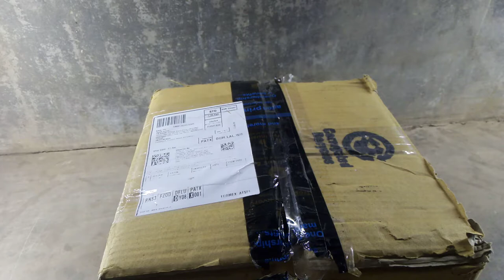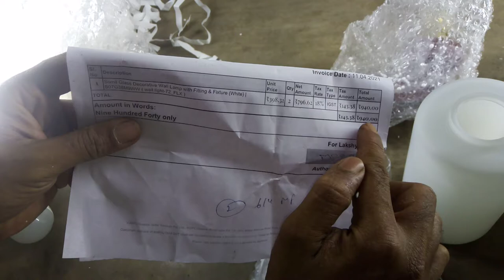WALL LAMP EXPLAIN HINDI.